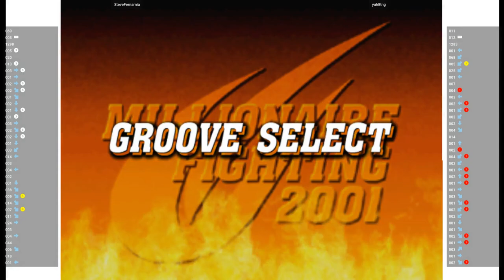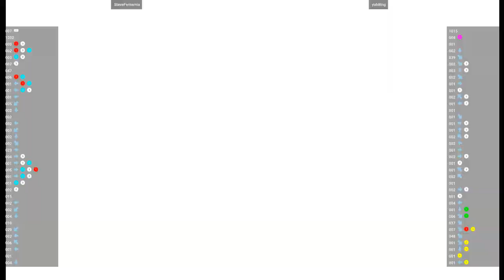CVS2 - SteveFernarnia VS yuh8tng